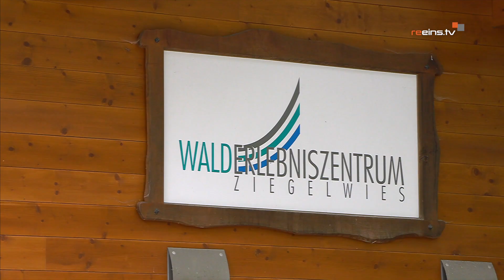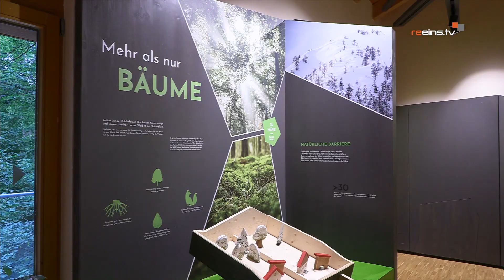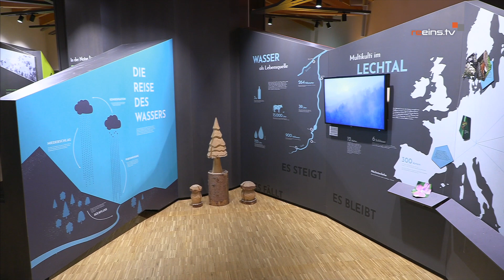1-Millionster Besucher am Baumkronenweg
Große Freude herrschte am Montag den 27. Juni 2022 im Walderlebniszentrum Ziegelwies. Der 1-Millionste Besucher hat den Baumkronenweg überquert. Empfangen und begrüßt wurden die Gäste aus Neckartenzlingen von den Vorständen Reinhold Sontheimer, Karl Wechselberger und Geschäftsführerin Carolin Klughammer.